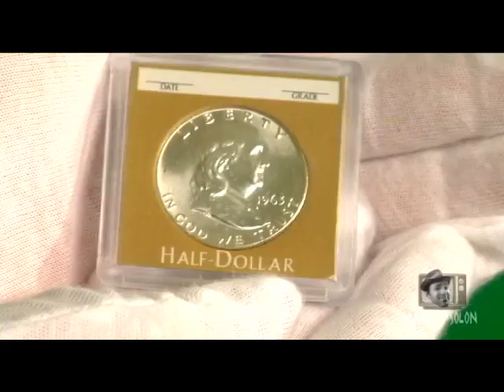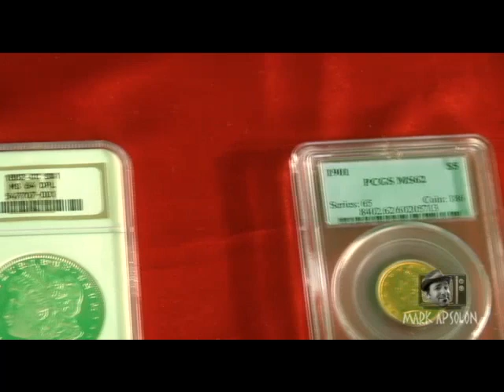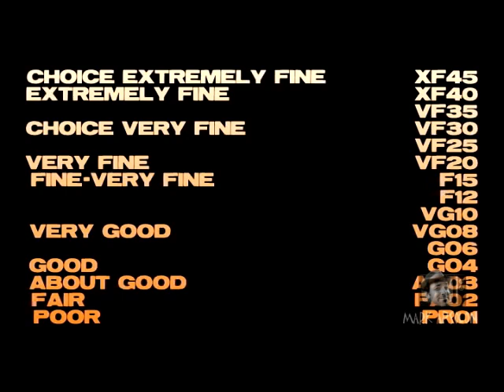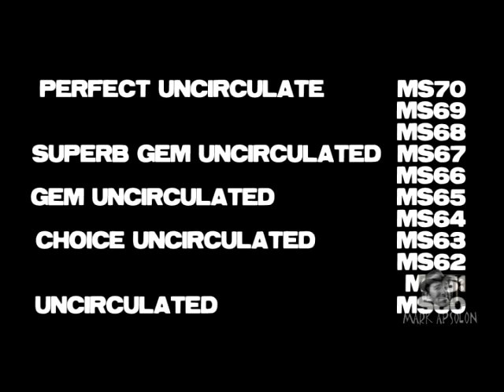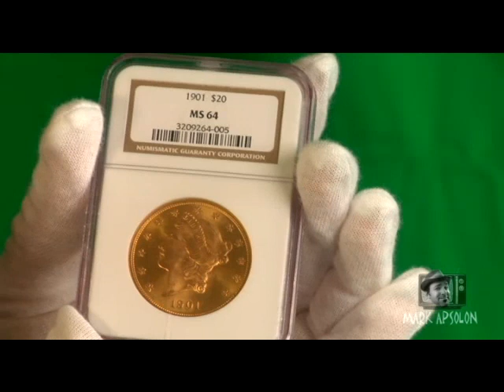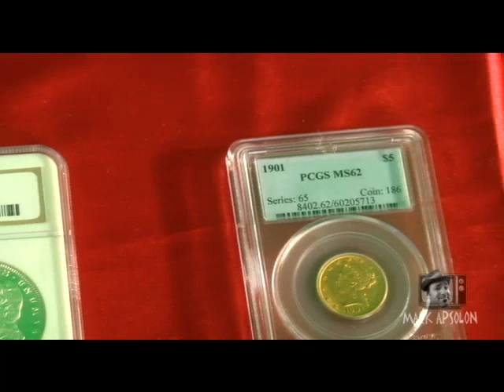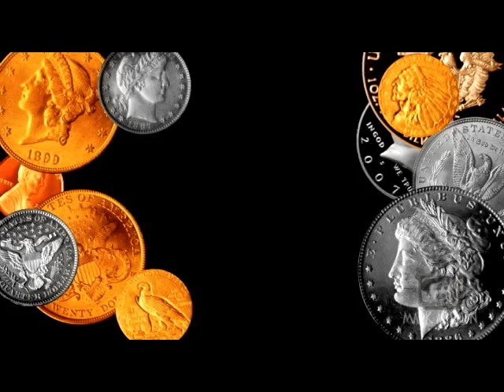Spare Change Ep01: Coin collecting do's and dont's (gold and silver coins too)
In this episode of spare change we talk about the things you need to know about coin collecting (Silver and gold coins too). We go over what type of American coins are out there to collect, what coin is worth what and how to avoid the scams when collecting
In this series we will also talk about other coins around the world.